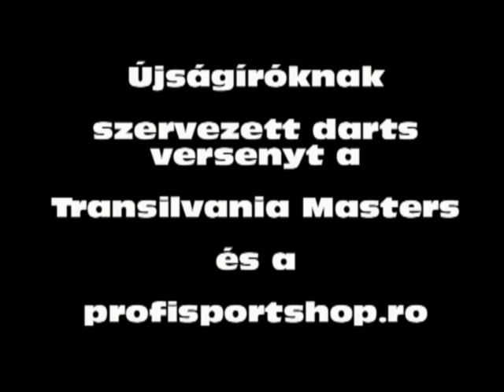Újságírók számára szerveztek darts versenyt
Április 4-én a Transilvania Masters és darts versenyt szervezett a kolozsvári újságírók számára.